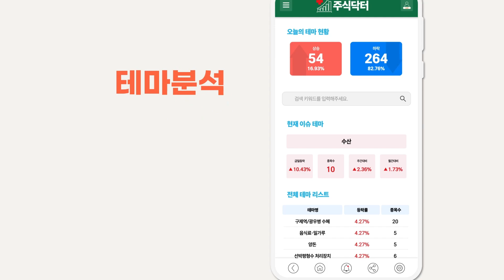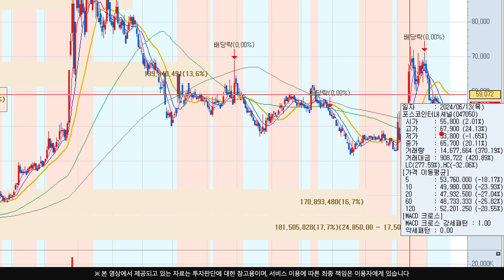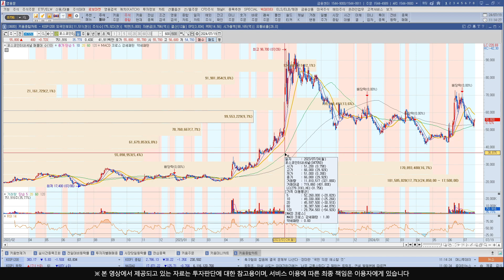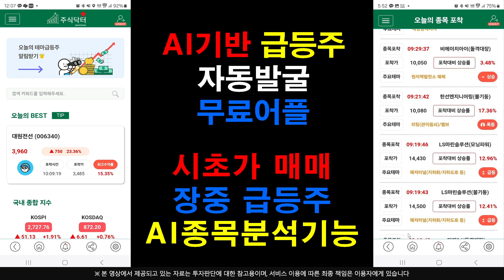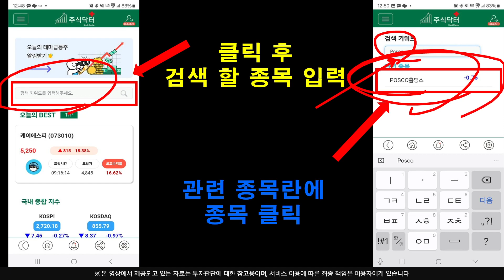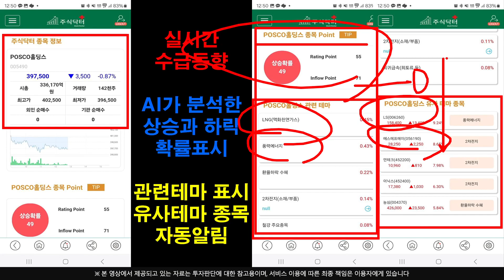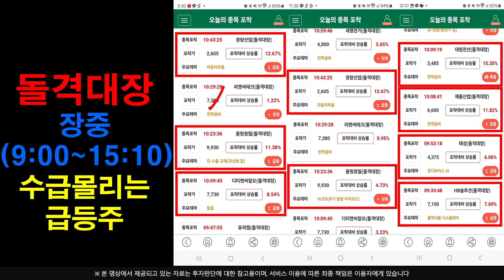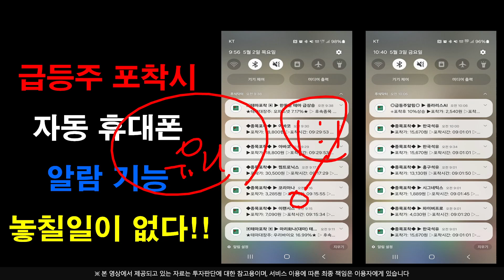[주식]포스코인터내셔널 - 트럼프가 당선되면 이놈은 어떻게될까? 앞으로의 주가 향방은 달라질 수 밖에..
실시간 구독자소통 카톡방 투자정보 텔레그램